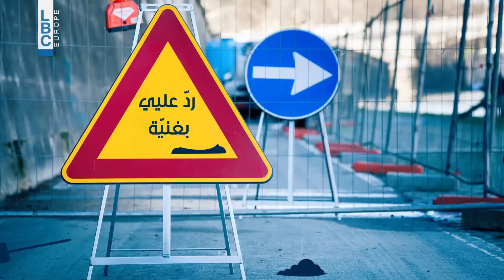Ktir Salbeh Show - Season 7 - Episode 5 - ردّ عليي بغنيّة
Ktir Salbeh Show
 LBCI و LDC كتير سلبي شو، برنامج كوميدي ساخر، الخميس 8:40 مساء بتوقيت بيروت على